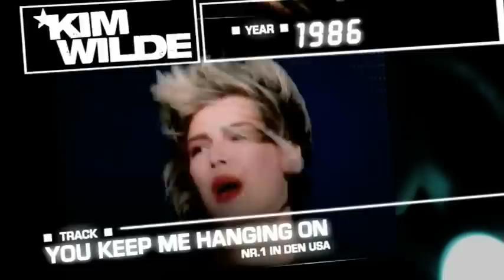Kim Wilde TV Spot 89er - Come Out and Play Live - 2011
Sie ist die ungeschlagene Pop-Ikone der 80er Jahre. Optisch als „Bardot des Rocks" und musikalisch als „Die Prinzessin des Pop" verehrt, gehört sie zu den wenigen Künstlern, die im Laufe der großen Zeit der Popmusik die Identifikation mit der Wirklichkeit und den originellen Sounds nie verloren haben.

Ihre erste Single „Kids in America" machte die damals gerade 20jährige Britin über Nacht zum Weltstar und ist heute noch eine zeitlose Hymne des 80er Jahre Synthie-Pop. Es folgten zehn Alben und 30 Singles, grandiose Erfolge und gut 20 Millionen verkaufte Tonträger. Ihre Hits wie „Chequered Love", „You Keep Me Hanging On", „Water On Glass" oder „Cambodia" festigten ihren Platz in der ersten Liga und bescherten ihr zahlreiche Top Ten Platzierungen. Im Laufe ihrer Karriere erhielt KIM WILDE eine Vielzahl an musikalischen Auszeichnungen wie etwa den Brit Award als „Best British Female Singer".

Auch ihre Live-Auftritte stießen bei Fans, Fachwelt und Kollegen auf Begeisterung. 1988 lud sie der "King of Pop" Michael Jackson ein, mit ihm auf Tour zu gehen. Fünf Monate lang war sie Supportstar von Jackson und trat vor insgesamt mehr als zwei Millionen Menschen auf. Daran und an die anschließende Tour mit David Bowie erinnert sie sich: „Es waren meine musikalischen Helden. Mit Michael Jackson waren wir in diesem unglaublichen Zirkus unterwegs. Es war eine wahnsinnige Erfahrung. Und ich denke, am liebsten wäre es Michael gewesen, dieser Zirkus wäre immer so weiter gegangen. Es war wunderbar, ihn so nahe zu erleben, fantastisch diese Momente der Perfektion. Und es war unglaublich, eine Weile sogar damit assoziiert zu werden."

Die folgenden Jahre waren für KIM WILDE weiterhin von Erfolg gekrönt und boten ihr die Möglichkeit an (Lebens-) Erfahrung zu gewinnen. Mit ihrem Duett „Irgendwie, Irgendwo, Irgendwann (Anyplace, Anythere, Anytime)", das sie gemeinsam mit Nena interpretierte, war sie in vielen europäischen Ländern wochenlang unter den Top Ten platziert. Während ihrer Europatournee und ihren Auftritten als Stargast der Nokia Night of the Proms hat sie viele großartige Bühnenerfahrungen sammeln können.

Über ihr aktuelles Album „Come Out And Play", das im Spätsommer erschien,  sagt Kim selbst: „Es wurde ein Album, das an die 80er erinnert, aber dennoch typisch 21. Jahrhundert ist. Die Arbeit an dem aktuellen Album hat mir enorm viel Spaß gemacht, und da dachte ich schon das eine oder andere Mal, ich hätte nicht solange damit warten sollen. Andererseits: Ich habe inzwischen viel anderes Schönes erlebt, ich habe zwei Kinder großgezogen und konnte es mir erlauben, dazu noch unterschiedliche andere künstlerische Herausforderungen zu meistern. Jedenfalls: Besser später als gar nicht. Ich bin heute sicherlich eine andere als in den 80er Jahren, ich bin gewachsen und habe zu mir selbst gefunden." KIM WILDE und ihre Musik sind heute besser als jemals zuvor. Mitreißend, sexy, voller Ausstrahlung und Tatendrang -- umso größer ist die Freude, dass sie ab Februar 2011 live zu erleben sein wird.

Ihr Bruder Ricky Wilde, der Kim auch bei „Come Out And Play" musikalisch als Produzent zur Seite stand und sie auf der Bühne als Musiker begleitet , sagt: „Klar ist da noch eine ganze Menge 80er Jahre Popmusik verpackt, aber es ist andererseits auch eine neue, gereifte Kim, die ihre Songs präsentiert und jede Menge eines fantastischen Lebensabschnitts mit eingebracht und ihren Horizont erweitert hat."

KIM WILDE wird mit ihrer „Come Out And Play Live Tournee 2011" in einigen ausgewählten Städten zu sehen sein und auch Kritikern den unwiderruflichen Beweis antreten, dass sie nicht zu Unrecht den Titel der „Princess of Pop" trägt.